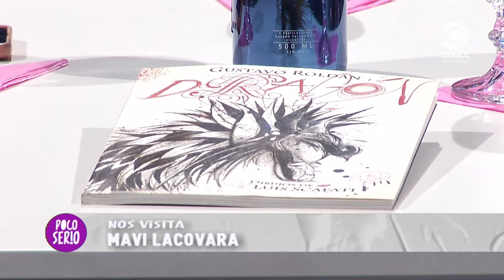Poco Serio: Mavi Lacovara 28.8.22